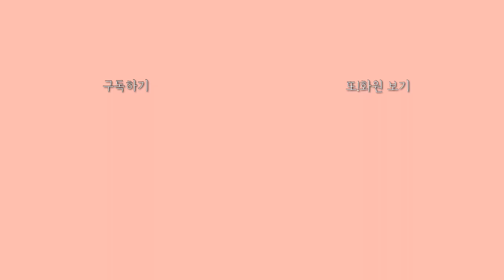마스크 끼고 축가해야 되는데 괜찮으시겠어요?